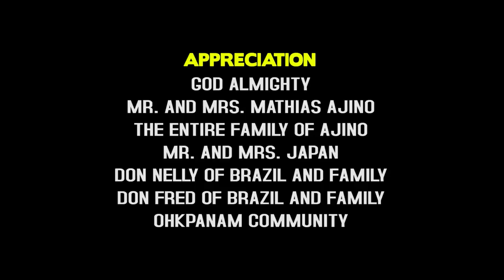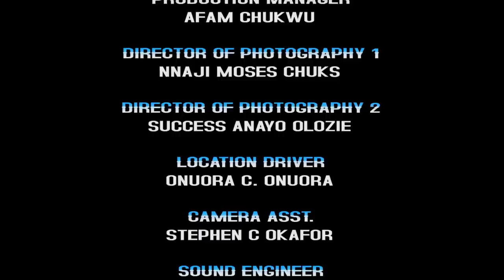He Never Knew I Was Pretending 2 Be Blind To Know If He Will Cheat On Me Wit My Best Friend -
MOVIE TITTLE::: He Never Knew I Was Pretending 2 Be Blind To Know If He Will Cheat On Me Wit My Best Friend

STARRING::: DESTINY ETIKO & MALIK MILTON

COMPANY'S NAME::: DOVES PARADISE

YEAR::2022